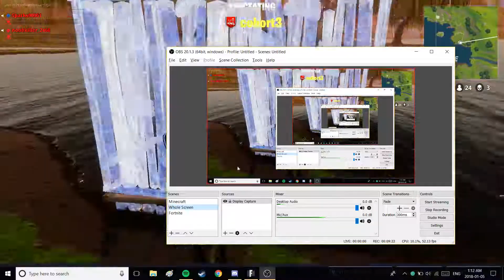Fortnite Battle Royale w/ 0KLM